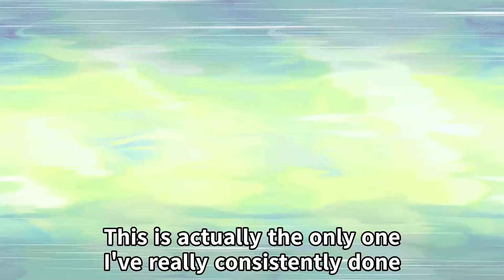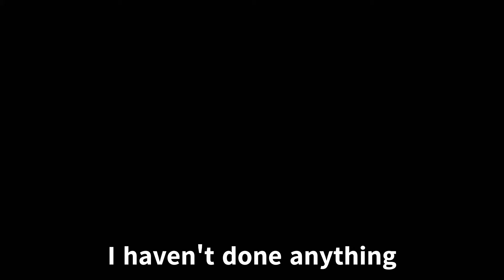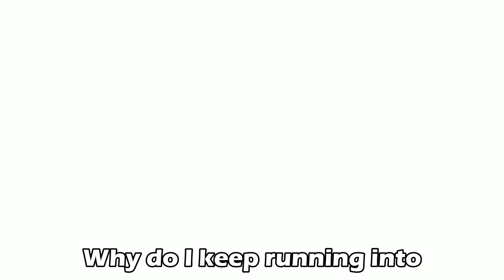I collected all 8 badges using only Eevees- Pokémon Let's GO Eevee Part 6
Returning with Part 6 of the Let's GO Eevee playthrough!
In case you're thinking that I actually did *all* 8 badges in this video, the answer is no. I invite you to check out the other episodes if you want to see that process (More to watch right? 🙂).

**If the channel reaches 500 subscribers, I'll attempt to name all the Pokémon from memory!**

うきうき大作戦- DOVA: すもち - さん
Bullet Station- Sonic Heroes (SEGA)
The Fanged Fastener- Paper Mario The Origami King (NIntendo)
少年達の夏休み的なBGM- タカオマサキ - さん (DOVA SYNDROME)

If you wonder about how often I upload: Whenever I am able to. I do this to ensure the quality of ALL my videos as I want to put out the best quality content I can make with what I have.

Twitter (Warning: may not be family friendly because of the natural environment of Twitter)